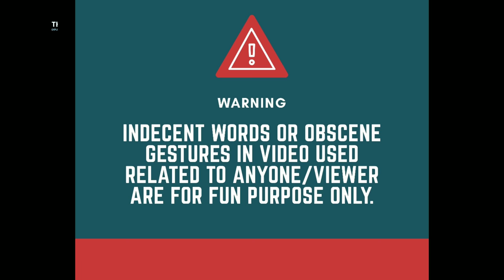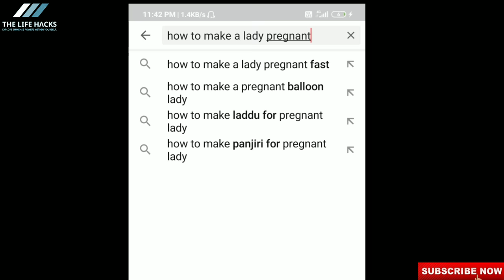HOW TO BECOME A DON IN 60 DAYS? | IN HINDI |MAFIA | KILLER | GANGSTER | UNDERWORLD | BURGLARY THIEF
Hello guys
This video is for fun purpose only, don`t take it seriously.

Contents covered in this video :
how to become a don in school
how to become a gangster
underworld don quora
how to become don in college
underworld don meaning
current don of mumbai
mumbai don

Hello guys
In this channel i try to entertain & educate people by adding my comments/reviews to any video/app/website/product/place/facts etc. Indecent/vulgar content is used sometimes just to make viewer laugh, enjoy, gain knowledge etc.